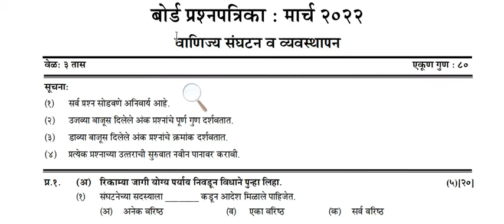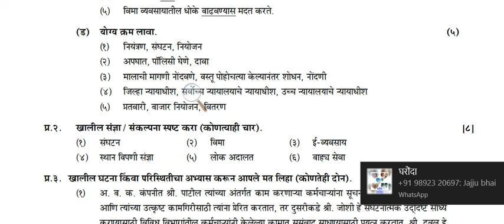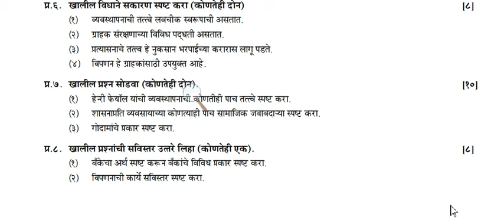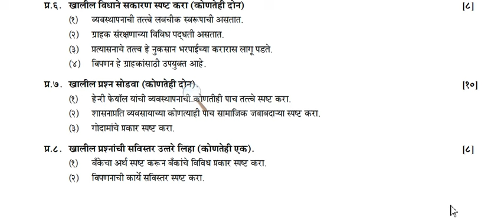OC commerce 2024 2023 marathi hsc question paper class 12 maharashtra Organisation of commerce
12 HSC COMMERCE EXAM PAPER